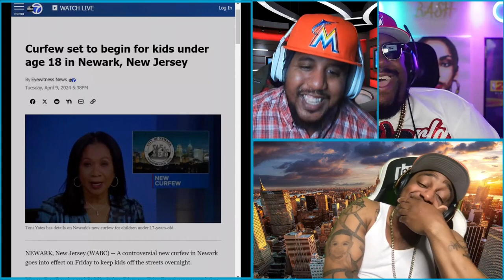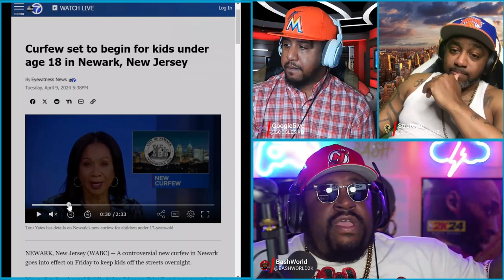CURFEW IN NEWARK! || CUT DA CAP || E135